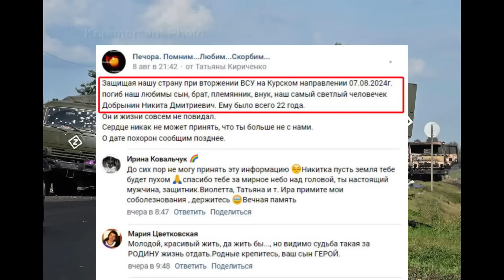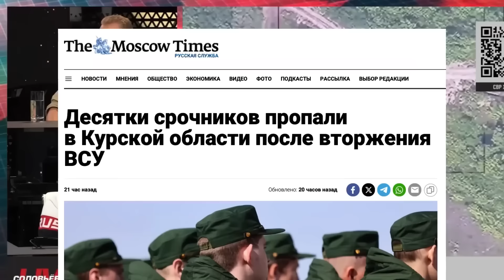Дегенерал Гурулёв из окопа, передает привет родителям российских срочников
Підтримайте наших військових кореспондентів, які щодня ризикують своїм життям на фронті👇
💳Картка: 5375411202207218